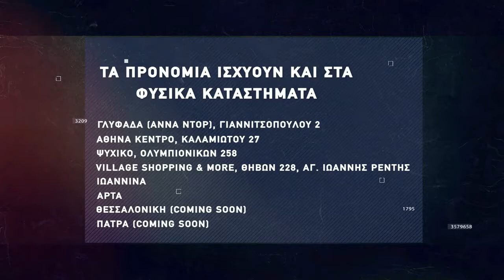Βasketaki The League - Τerroristas Vs Indians (11/12/21)